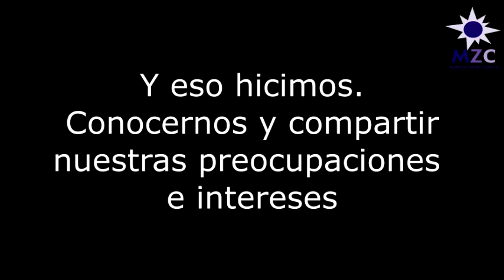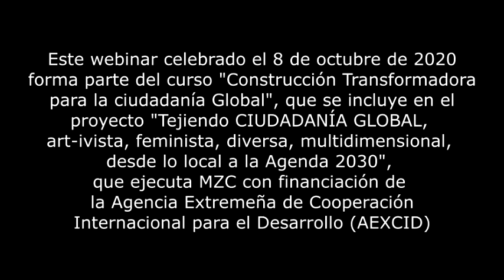Webinar 01. Curso Comunicación Transformadora para una ciudadanía Global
Primer webinar, celebrado el 8 de octubre de 2020 incluido en el curso "Comunicación Transformadora para una Ciudadanía Global" que forma parte del proyecto "Tejiendo CIUDADANÍA GLOBAL, art-ivista, feminista, diversa, multidimensional, desde lo local a la Agenda 2030", que MZC ejecuta con financiación de la Agencia Extremeña de Cooperación Internacional para el Desarrollo (AEXCID).